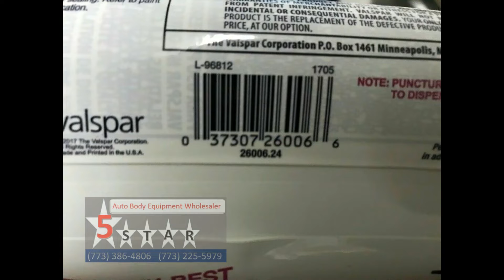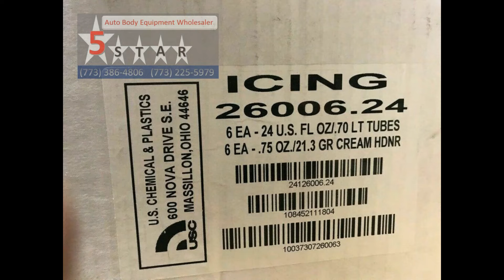Icing Polyester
This listing is for a case which has 6 count of USC 26006 Icing Polyester Auto Body Glazing & Finishing Pourable Putty

You can use it on a variety of substrates like steel, aluminum, fiberglass and many more
Ideal for minor body work and surface imperfections like sand scratches, chips, pinholes and more
Top Coat: Polyester, 2K urethane or 1 K primer
Easy to use, ultra smooth, stain free and tack free

☆☆☆☆☆Orders normally ship out the same business day!☆☆☆☆